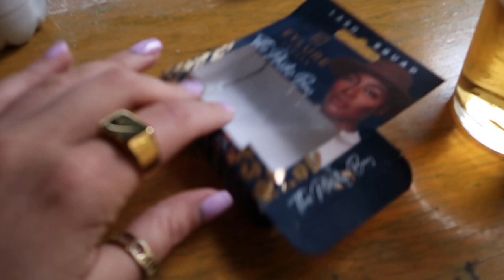Thrifting and drinks in London with the girlies!! London vlog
hey!! I'm back with another lil vlog, this time it's thrifting and drinks in London with the girlies! I met up with Lauren and Emily and we have the best day vintage shopping at Brick lane and went to a couple bars too! I then went to some charity shops (haul pending)! HOPE YOU ALL ENJOY XX